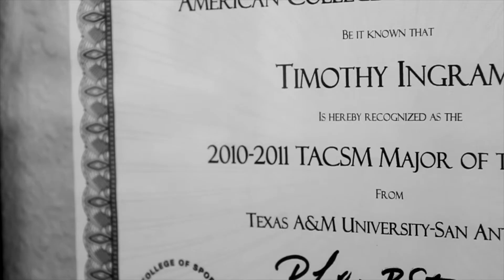Heavy Metal Fitness: Meet the Owner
Meet Tim Ingram. the Owner, Powerlifter & Trainer of Heavy Metal Fitness, an EliteFTS VIP gym and the premier strength training facility in the San Antonio area.

2313 NW Military Hwy #111